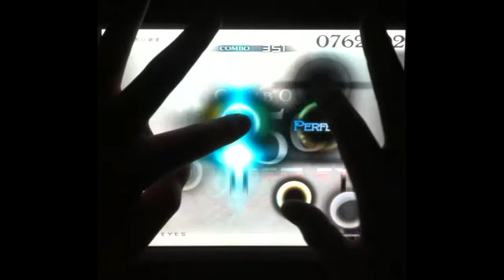[Cytus]Ch10. Red Eyes(Hard) - Persona / Million Master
Player : Me(M.AT.O*S)
TOP TP : 99.40%